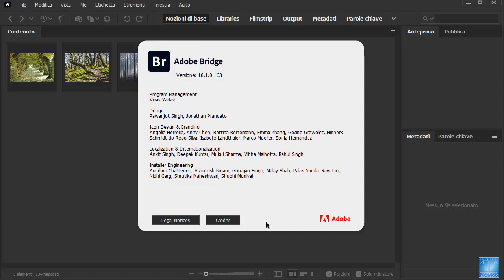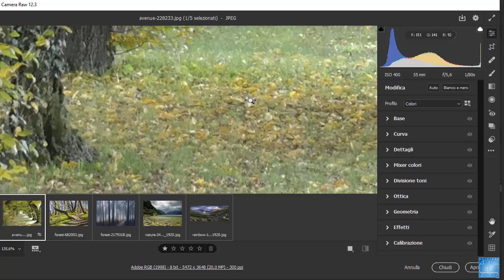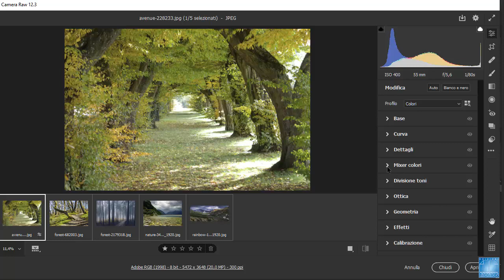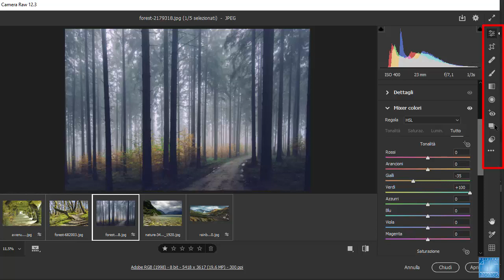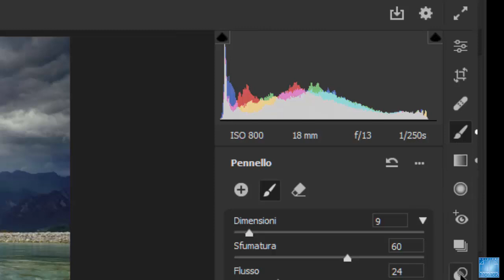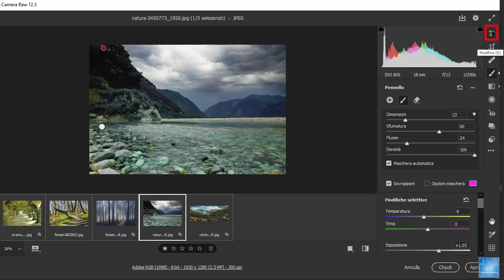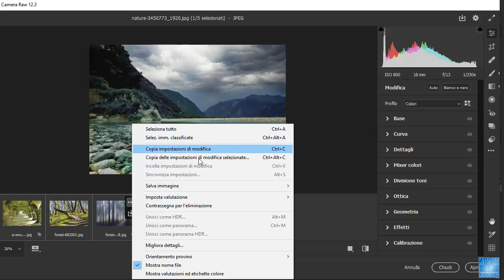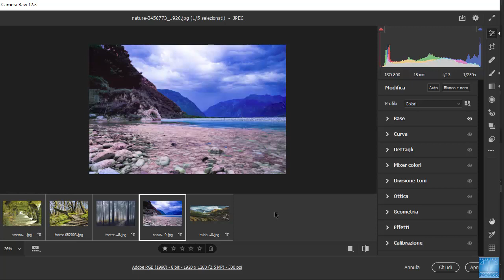Nuova Interfaccia di Adobe Camera RAW 12.3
Ecco le novità della nuova interfaccia di Adobe Camera RAW 12.3 ora non ci sono più le schede ma pannelli elencati verticalmente e nuove funzionalità.